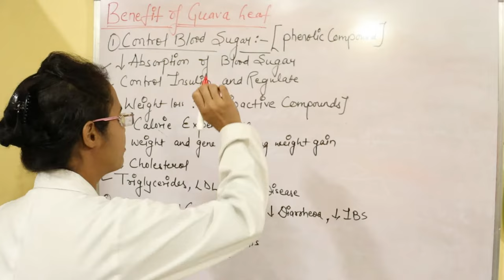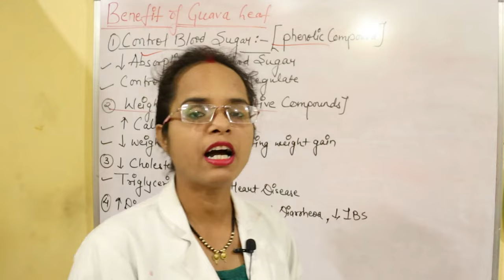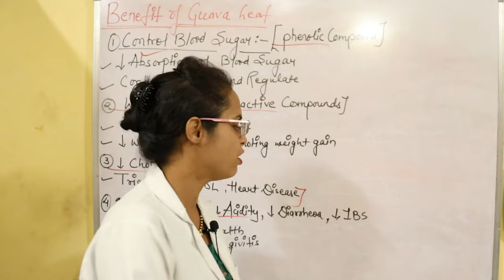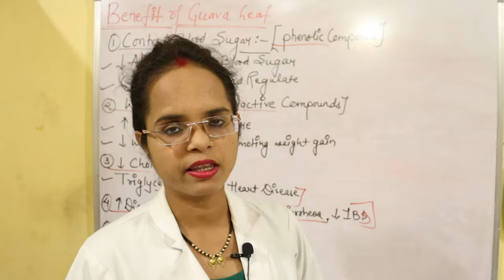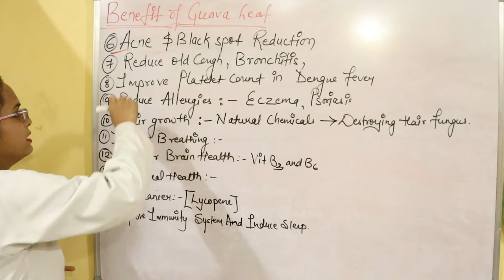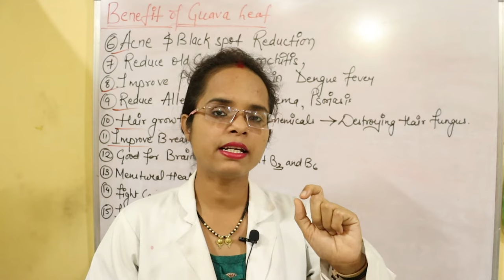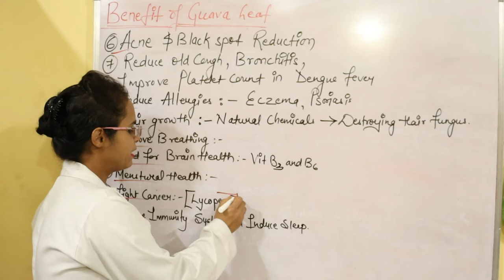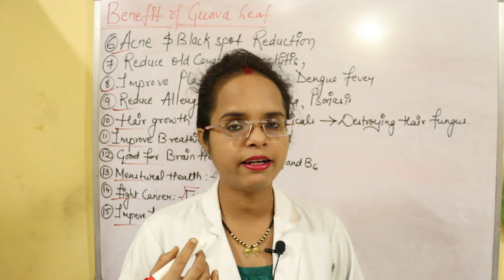खली पेट अमरुद के 2 पत्ते खाने के फायदे |15 Health Benefits Of Guava Leaves | Pooja Banjara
Hello Everyone
अमरूद की पत्ती से क्या लाभ होता है?
अमरूद के पत्ते खाने से कौन सी बीमारी दूर होती है?
अमरूद के कोमल पत्ते खाने से क्या होता है?
अमरूद के पत्ते के फायदे बालों के लिए
अमरूद के पत्ते उबालकर पीने के फायदे
सुबह खाली पेट अमरूद के पत्ते खाने के फायदे
अमरूद के पत्ते के नुकसान
अमरूद के पत्ते से खांसी का इलाज
अमरूद के पत्ते के फायदे और नुकसान
अमरूद के पत्ते की चाय कैसे बनती है
What are benefits of drinking boiled guava leaves?
Can I drink boiled guava leaves everyday?
Does guava leaves have side effects?
उबले अमरूद के पत्ते पीने के क्या फायदे हैं?
& Like BUTTON ❤

Pooja Banjara